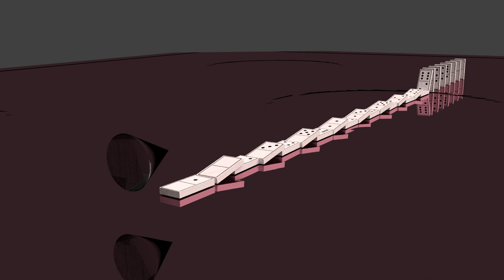White Dominos in Blender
Rigid body world simulation  rendered in cycles on Blender
Music Analcolico by Millionaire Blonde